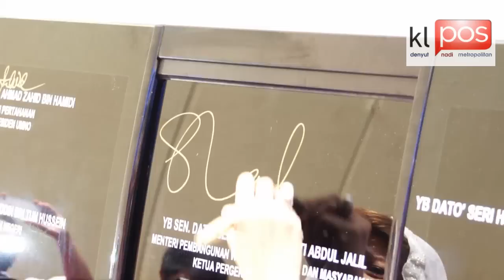Van Bergerak Pelengkap Program SHEB Atasi Kemiskinan 30/09/2011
Presiden UMNO hari ini (30 September) melancarkan Van Bergerak Sekretariat Hal Ehwal Bandar (SHEB) Pemuda UMNO Malaysia yang akan lebih memudahkan pihak yang terlibat dalam Misi SHEB bagi membantu masyarakat bandar yang berada dalam kesempitan.